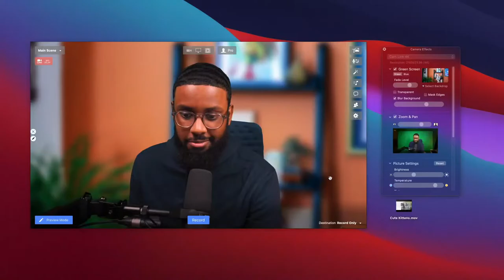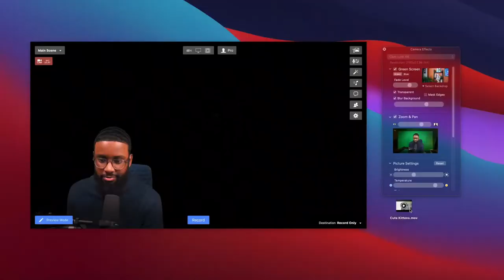What Businesses Need to Know About Instagram Story Links, Collabs, and Desktop Publishing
Are you a business owner who uses Instagram?

In this episode of Social Media News Live, Grace Duffy and Jeff Sieh talk with Lou Mongello about all the new changes happening on Instagram. They discuss how businesses can take advantage of these updates and what you need to know about the new Story Links, Collabs, and Desktop Publishing. If you want to learn more about these long-awaited updates to Instagram, then be sure to tune into this show!